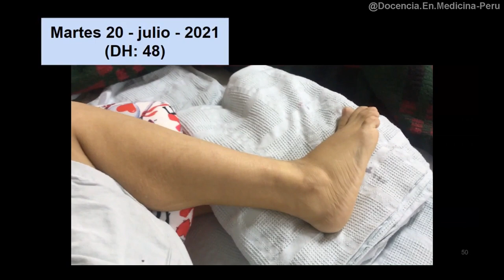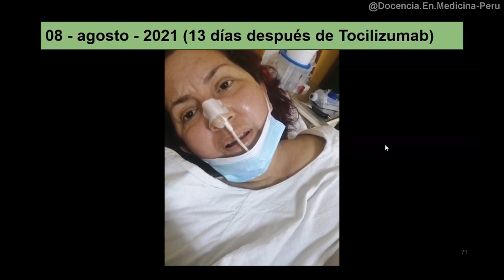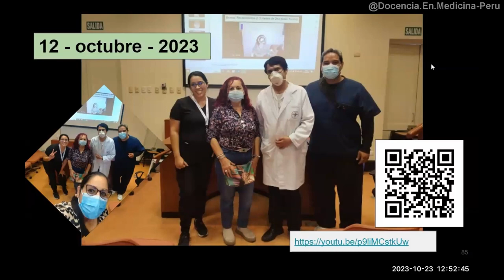Encefalitis autoinmune - Evolución clínica en 2 años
Seguimiento de la paciente Daysi Dávila en imágenes y vídeos a lo largo de 2 años.

00:00 Antes de hospitalizarse
00:24 Durante hospitalización antes de diagnóstico
01:26 Durante hospitalización después de tratamiento
03:53 Recuperación en casa - primeros 2 meses
05:30 Caminando a 3 meses del alta
07:00 Luego de 2.5 años de su hospitalización